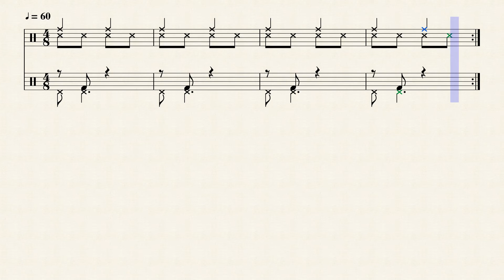Bateria em 4D | 8 - 4 | MAST #2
PD (c1/8 - 4)

Rank Brasil:
Livro: